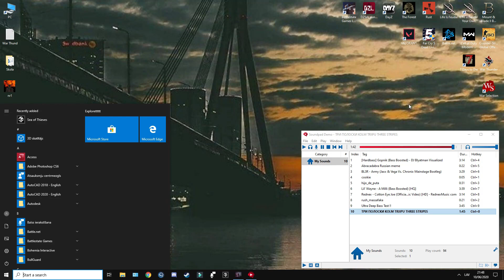[DayZ] Big P | Best driver in EU #1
We are waiting for a person to upgrade hes pc so we can play again. Next video will come out around in two weeks.